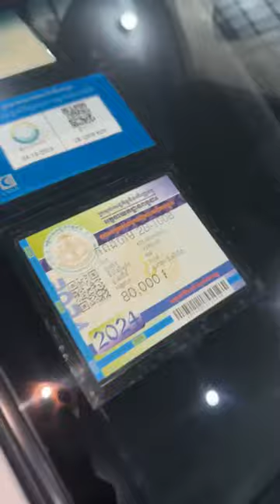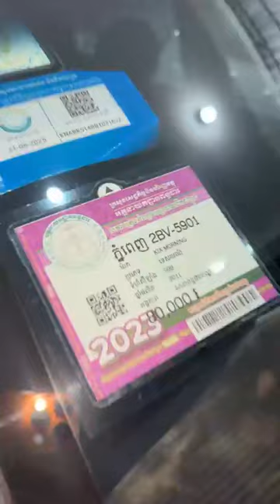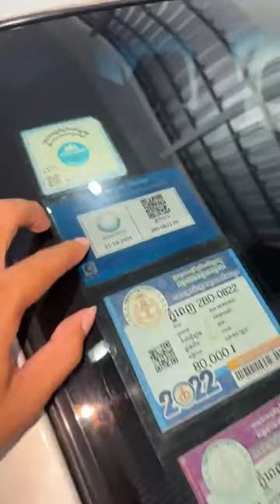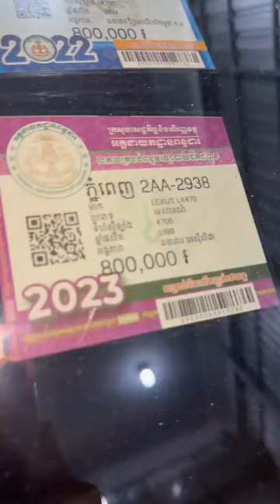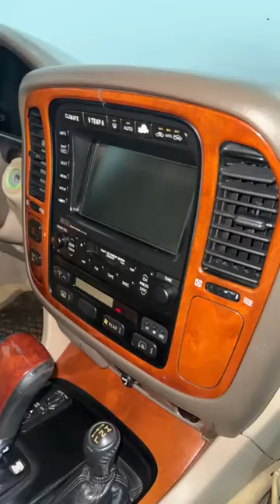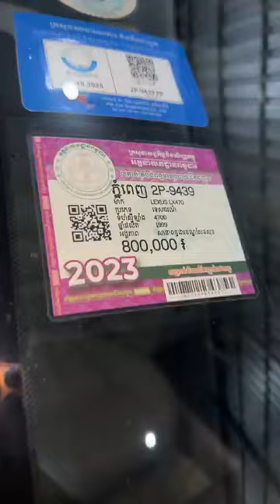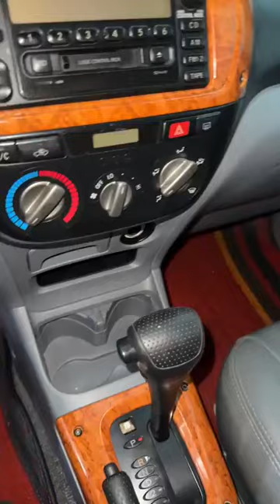តោះពុកម៉ែបងប្អូនឡានក្នុងស្តុកស្អាតៗ សំរាប់បងប្អូនដែលចង់បានឡានស្អាតៗអាចមកមេីលបាន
🎉តោះពុកម៉ែបងប្អូន​ឡានក្នុងស្តុកស្អាតៗ សំរាប់បងប្អូនដែលចង់បានឡានស្អាតៗអាចមកមេីលបាន​ ធានាគុណភាពនិងតម្លៃ

🚩មានសេវាកម្មរំលស់25​ ខេត្តក្រុង​ រហ័ស​ជាមួយឯកសារងាយៗៗ​ និងអត្រាការប្រាក់ទាប
👍ធានាជូនមិនកាត់ត​ មិនប្តូរពណ៌​ មិនច្រេះមិនពុក
👍សរសេរក្រដាស់ធានាជូនចេញពីឃ្លាំងផ្ទាល់
💥ផ្តល់ជូនតម្លៃពិសេសសំរាប់ការកក់ទុក​មុន
☎️ទំនាក់ទំនងលេខទូរស័ព្ទ:
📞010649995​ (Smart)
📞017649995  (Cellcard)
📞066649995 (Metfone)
🚩ទីតាំងឃ្លាំងលក់រថយន្តពិសិដ្ឋអូតូ​ថ្មី